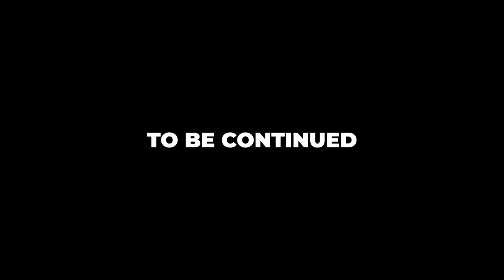37th Birthday Vlog pt 1 | Tennessee Gatlinburg, Pigeon Forge | Sunliner | Wonderworks & more!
Christina Randall 37th Birthday Travel Vlog w/Family | Cabin in Mountains

📩 Mailing Address:
Pensacola, FL
32516

📔My Ebook:

🎶 MUSIC 🎶